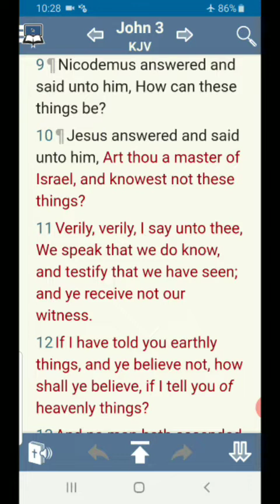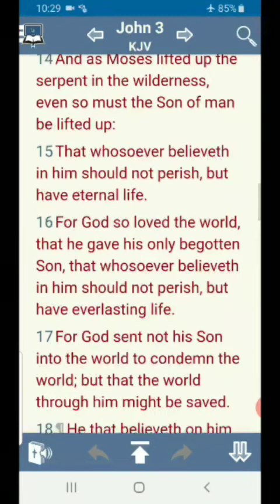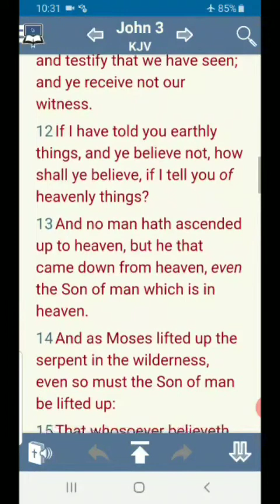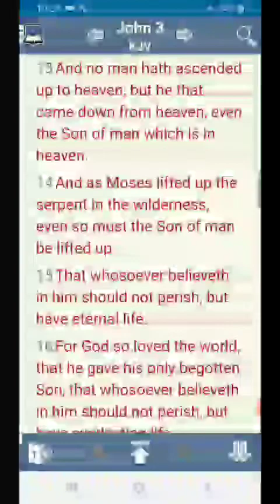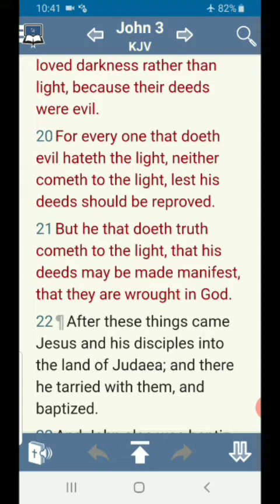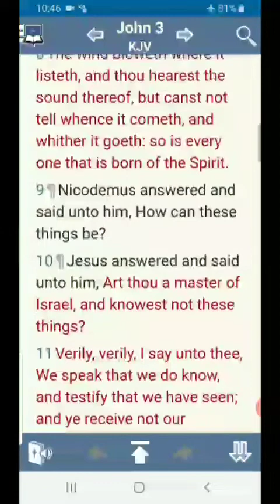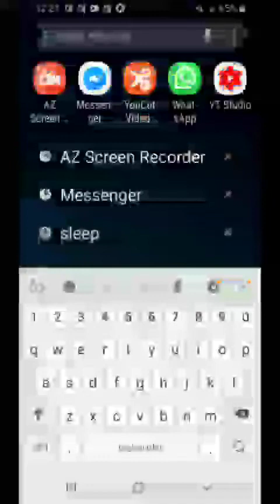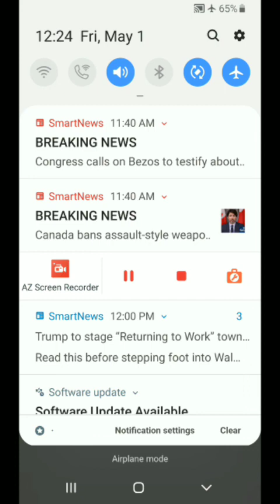John 3 sidebar Evil versus doing truth (watch to end I appended)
Delve into the profound contrast between evil rooted in deceit and the light of truth in "John 3 Sidebar Evil Versus Doing Truth." This insightful teaching highlights the importance of individual relationships with Jesus, shedding deceit, and embracing truth as essential aspects of being born of the Spirit. By emphasizing the unique testimony of Jesus as the Son of Man and the purpose of His mission to save the world, viewers are challenged to choose between darkness and light, recognizing that belief in Jesus leads to salvation while disbelief results in condemnation. The speaker urges a transformation of human love and relationships, advocating for a focus on truth and God's will above all else. Discover the power of coming to Jesus individually, stepping into the light, and allowing Him to uncover and transform every aspect of life.